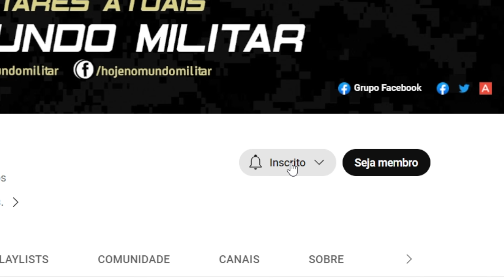Como Putin está transformando a Rosgvardia na sua “Guarda Pretoriana”?